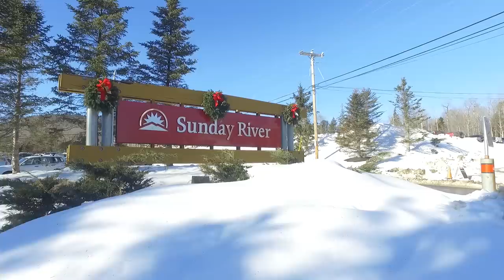Donny Comes Home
Donny Pelletier (Troy Murphy, Olympic Mogul Skier) comes home to Sunday River for White Heat's 30th Anniversary.